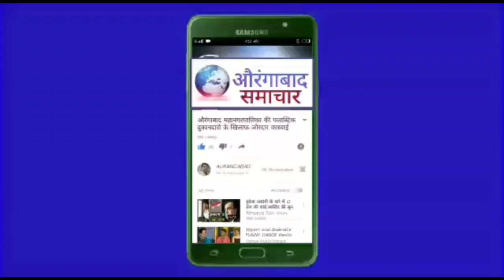नालो को नालीया बनाने मे कौन जिम्मेदार MIM का मनपा अधिकारियो से सवाल ! बारिश का पानी नागरिको के घर मे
औरंगाबाद नालो को नालीया बनाने मे कौन जिम्मेदार? MIM का मनपा अधिकारियों से सवाल ! बारिश का पानी नागरिकों के घर मे